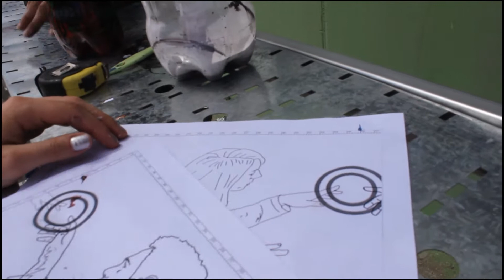Backstage Pintando en la Autovia Sarmiento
Un pequeño backstage de la grabación de la musica y el proceso del mural.